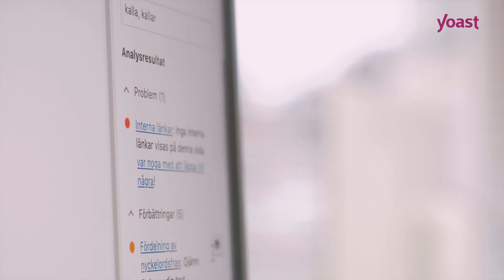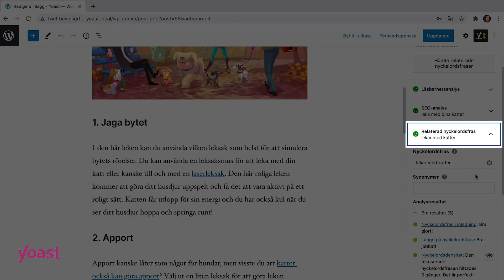Yoast SEO Premium - Ordformer på svenska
Yoast SEO Premium identifierar nu flera ordformer på svenska: Det identifierar plural, singular och verbformer. Analysen plockar också ut funktionsorden för vissa kontroller. Och fokusnyckelfrasernas ordföljd är flexibel! Vill du använda en SEO-analys som är lika smart som Google? Installera Yoast SEO Premium nu för endast 89 €!

Vill du veta mer? Läs vidare